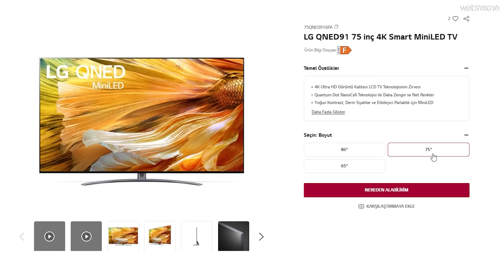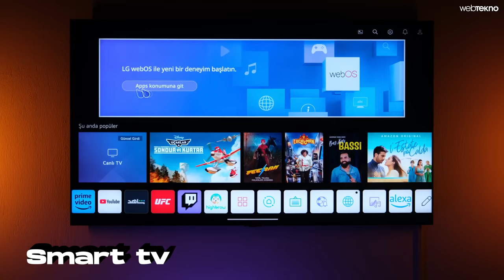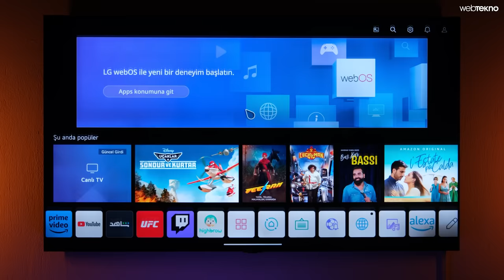LG'nin Yeni ACAYİP DEVASA Televizyonu: LG QNED 75 İnç İnceleme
Webtekno’dan hepinize merhaba arkadaşlar. Bu videodaki konuğumuz dev bir ekrana, tam 75 inçlik bir yapıya sahip olan LG QNED91 4k televizyon modeli.

Her şeyden önce kullanım kolaylığı, renklerin canlılığı ve işlemci gücü konusunda büyük fark yaratan bu TV, LCD alanında şu ana kadarki en gelişmiş teknolojiye sahip. Şimdi gelin hem QNED teknolojisine hem de LG QNED91’e biraz daha yakından bakalım.